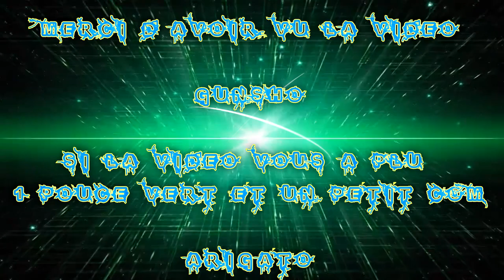[FR] League Of Legends Ranked 2016 #238 Best Ahri | Kled "Duo Okfourty" Vs Diana | Fiora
Voilà ma Deux-Cent-Trente-Huitième vidéo recorde en Ranked Sur League Of Legends !

La suivante Game Ranked de 2016 ! Vidéo de la nouvel Saison Wins ! Ligue Argent ! saison 6 !

Je Joue en Duo avec Okfourty , je suis la Ahri Arcade Mid Ap est lui il utilise Kled Top .

Game Great !

Infos Complémentaire !

Enjoy !! Gunsho !!